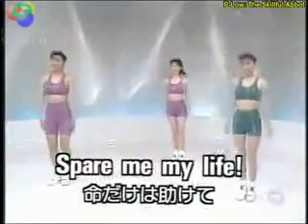Me working out during the COVID 19 scare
Spare me my life!